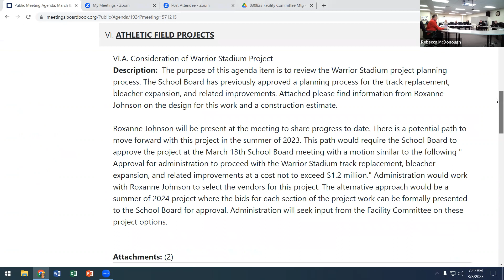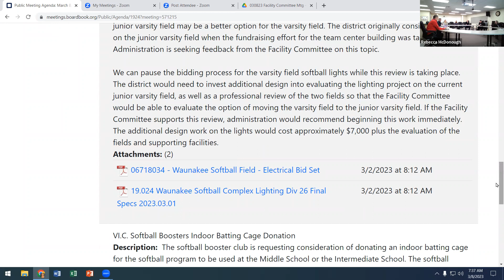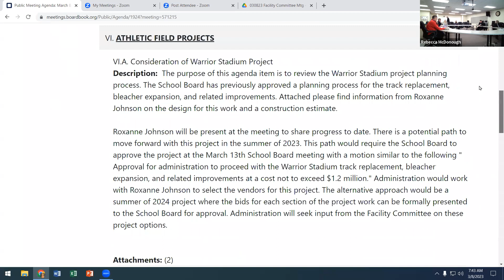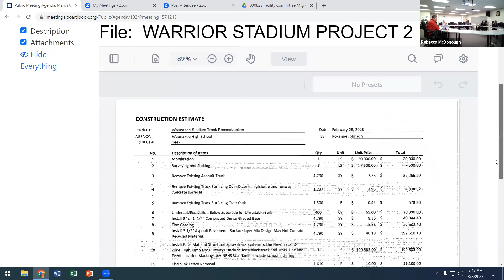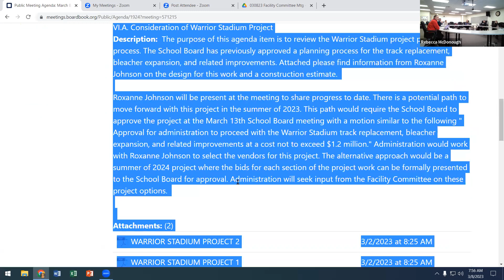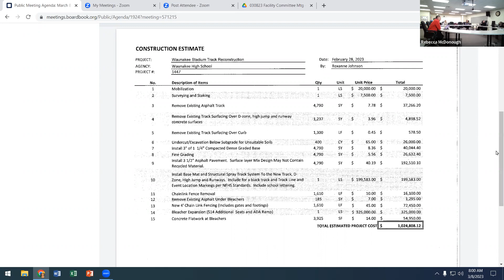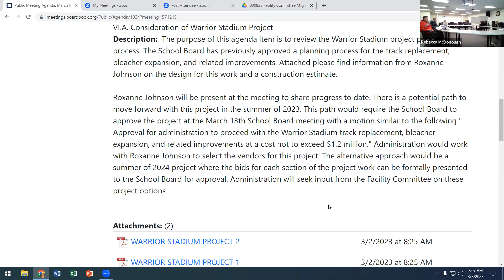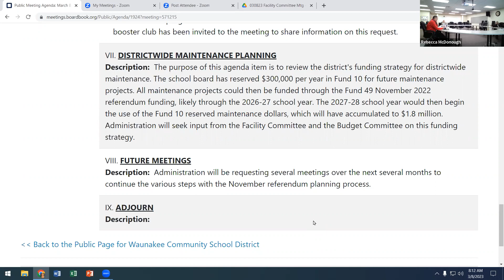WCSD BOE March 8, 2023 Facility Committee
WCSD Board of Education March 8, 2023 Facility Committee